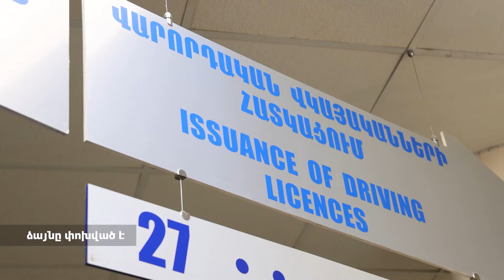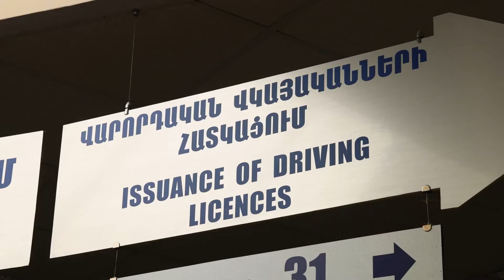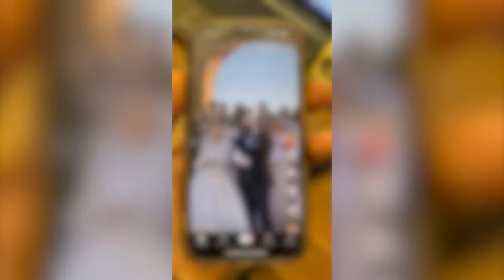Խարդախության զոհ չդառնալու համար եղեք ուշադիր․ ՆԳՆ-ն զգուշացնում է